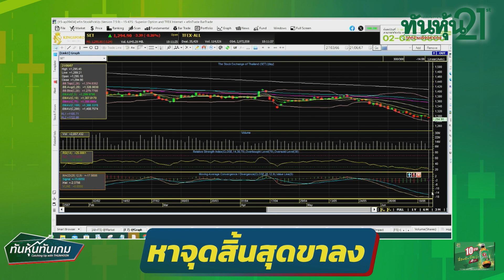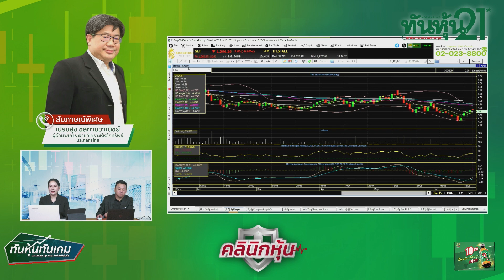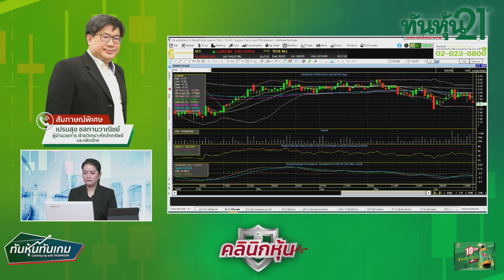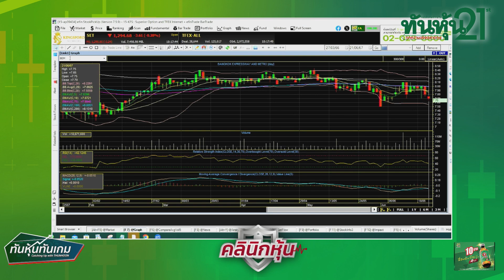"หาจุดสิ้นสุดขาลง"🎯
"หาจุดสิ้นสุดขาลง" เปรมสุข ชลทานวาณิชย์ ผอ. ฝ่ายวิเคราะห์หลักทรัพย์ บล.กสิกรไทย จำกัด(มหาชน)  / ทันหุ้นทันเกม / 21  มิถุนายน 2567🎯